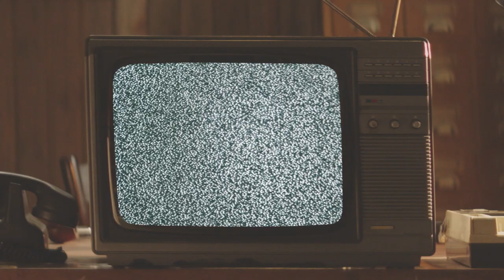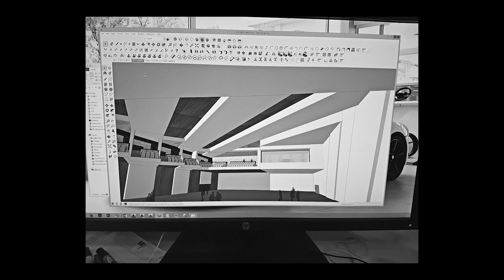ISSUE 8: Doug Caldwell BALANCING ACT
Growing up in Port Colborne, Doug Caldwell, Figure3’s Director of Business Development, was always encouraged to pursue his passions. When he announced his intention to become an artist, his parents we’re surprised. “I like to draw so I wanted to go to school for art. And my parents were like, it’s cool. Go have fun.” Amidst that environment of freedom, it was easy to spark the creativity that would lead to an exciting career in design.

After obtaining a degree in art history, Caldwell followed his interests and moved to Toronto on a whim. He began working as an Art Director for movie sets, commercials, TV shows, documentaries, and music videos for artists such as Teagan and Sarah, Gord Downey, July Black and Nelly Furtado. “I think the overarching theme in my work is atmosphere and environments. That’s my thing. I loved doing set design, but I hated the hours.” He also wasn’t fond of the disposable nature of set design. “It’s hard to rip down something that you pour a lot of yourself into. It just really wasn’t for me.”

Caldwell was planning to make a move into architecture when a call came in from Universal Studios and Nickleodeon that would redirect his attention towards the whimsical world of theme parks. He found a natural fit in designing spas, water parks, theme parks and hotels that allowed his imagination to run wild. “I love art theory and creative thinking. Theme parks are just a completely different animal. It’s not like music videos, where you’re trying to accentuate the music: in theme parks you’re trying to grab attention.” Caldwell recalls his experience realizing an entire world for the Panama Canal in the form of a giant glass globe. “I wouldn’t want to do this all the time, it’s kind of like having sugar for supper, but it was interesting to create an environment where there’s no limit. It’s just pure, absolute creativity.”

It was the curiosity about the front end of the business that eventually lead Caldwell to Figure3, where his ability to problem solve and think creatively is harnessed at the onset of the potential relationship. “It helps in a business development role to have a design background, both from a designer’s perspective and a client’s perspective. I appreciate having those dialogues with people because you have a better idea of what projects you want and what projects you can spearhead.”

In a typical day, you can find Caldwell reaching out to firms to assess the needs of new projects, visiting sites, reviewing RFP’s and writing proposals. “I’ll do everything on the front end to extract the necessary information and then work internally with the team to brainstorm how our firm can best meet or exceed the needs of the project.”

Caldwell observes that there are two halves to the design process - securing projects and letting the design unfold - his role being the bridge between. “Interior design is like living art; its purpose-built followed by emotion and it’s really nice to be at a company where that’s emphasized. At Figure3 we recognize the impact a physical environment has on the individual, and in this role, I can tap into my past experience to help move the business forward.”

With the interior design industry known for being highly relationship based, building a rapport with key stakeholders is critical, and a respected firm like Figure3’s can help provide the influence that opens the conversation. “There’s something to be said about how well Figure3 is known in the industry, it makes my job a lot easier because I don’t have to explain who we are. They know we are the talent on the block”. Caldwell explained what impresses him the most is the elegance and clarity of the spaces created by Figure3 and it is his desire to uphold that standard while also pushing for innovative ways to create new environments.